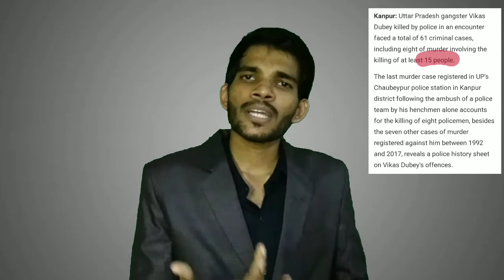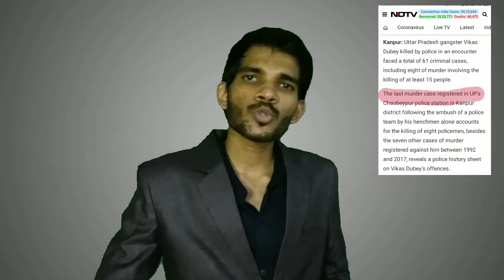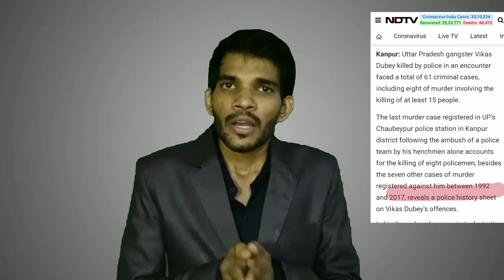Vikas dubey news update|विकास दुबे के एनकाउंटर का हुआ खुलासा| Vikasdubey movie trailer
Welcom Friends

Vikas dubey latest update news | update news || vikas dubey ki taja khabar.
1. Vikas dubey lates news
2. Vikas dubey aaj ka news
3.vikas dubey taja khabar
4. Vikas dubey news update
5. Vikas dubey aaj tak latest news
6. Vikas dubey update news
7. Vikas dubey film
8.vikas dubey ki kahani
9.vikas dubey story
10. Vikas dubey trailer
11. Vikas dubey today news hindi

 Mathematics coming soon
 Current Affairs
 Economy
 Ethics
 Apptitude And Reasoning
 proficiency of Computer Coming soon